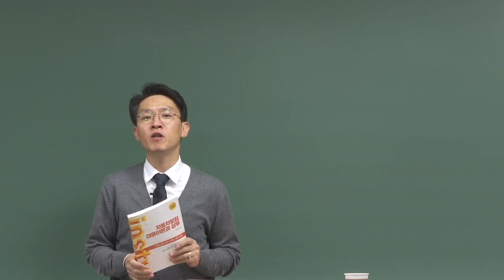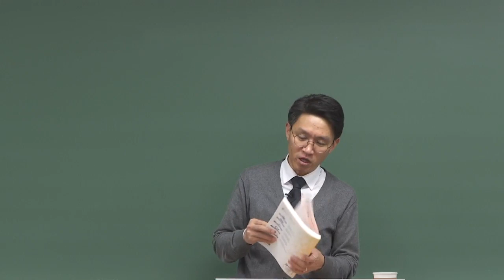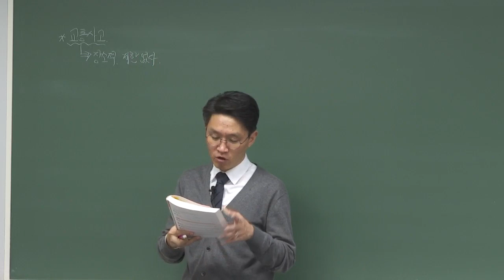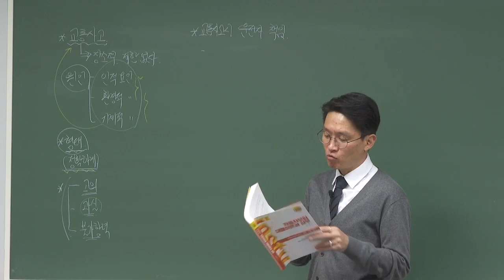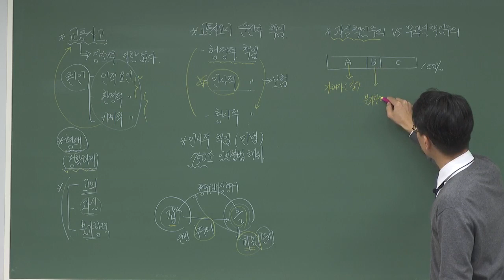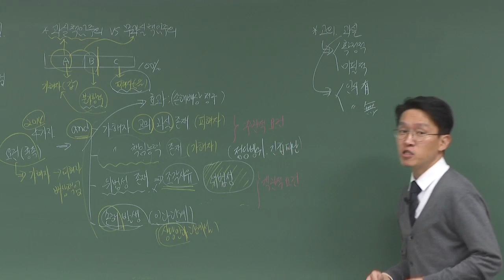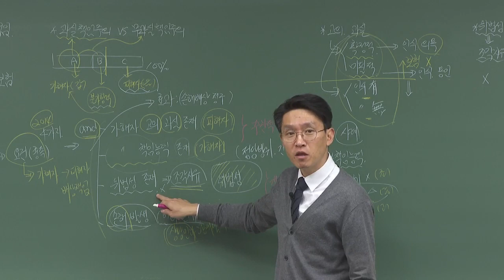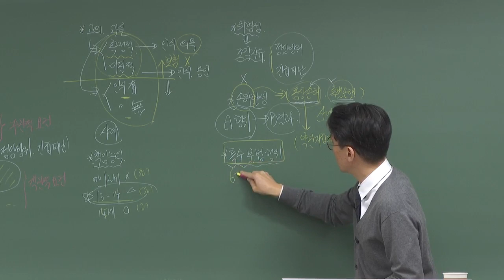2차 자동차보험 대물이론과 실무 오리엔테이션